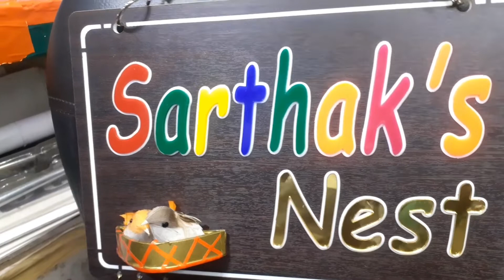Best design for name plates|Eagle Art's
fancy name plates
Deals in : House Name Plate,Pocket Batch ,Number Plate ,S.S.Brass,Aluminum Plate, Sun board Plate, Digital Printing, Flex Board ,Viny Stickers etc.

if interested can contacts  us
comments down .

Details
Owner : Naresh Vardhan
Address :  Nayug Market,Gzb